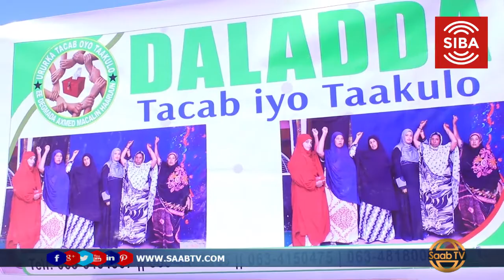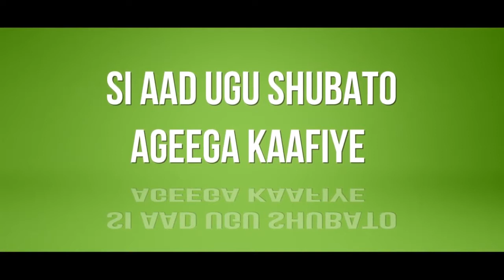Dalada Tacab Iyo Taakulo Oo Qoysas Danyar Ah U Qaybisay Caawimo Kala Duwan